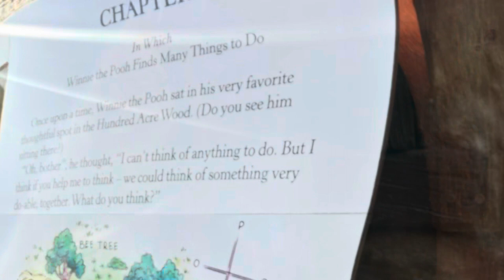POOH BEAR! | Winnie’s Grand Adventure Ride | Magic Kingdom Disney World | Rope-dropped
Our first day at Disney World’s Magic Kingdom, we opted to go steady and pace ourselves, so we entered at rope-drop and joined the first reasonable wait time of a heavy-hitter ride we came upon, and that was Winnie the Pooh’s big adventure.
The queue line is super fun, though we are all big fans of the IP.
I was even wearing Pooh bounding.
Hope you enjoy this short!
Please let us know your experience in the comments.